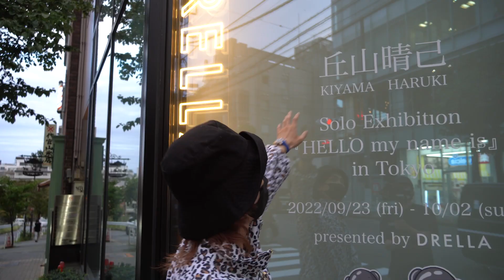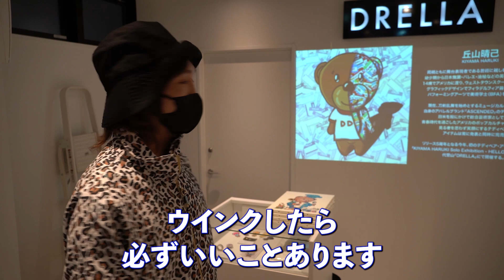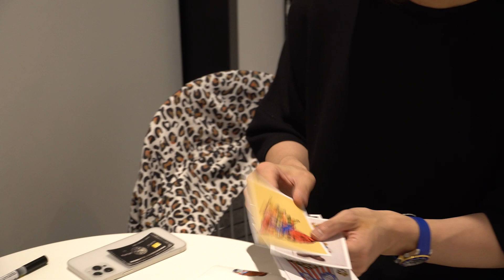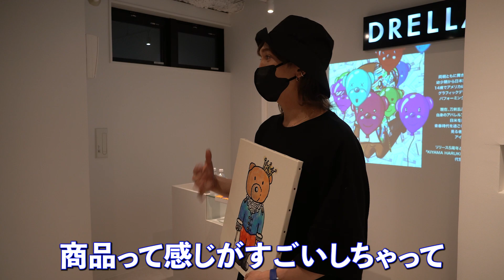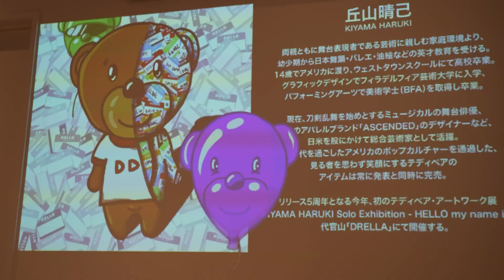丘山晴己がクマちゃんだけねの個展！？| Hello my name is 代官山 smile adventures 刀剣 刀ミュ 2.5次元 俳優 丘山晴己 はるちゃん アート 個展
ハルちゃん　インフォメーション

僕、丘山晴己の初めての個展「Solo Exhibition HELLO my name is」
を代官山で開催しています。
アーティストとしての丘山晴己、ハルちゃんワールドの中の
Prince君とDDYちゃんの初舞台です。
２０２２年１０月２日（日）まで、開催していますので
是非、ご覧いただけると嬉しいです。

Sole Exhibition HELLO my name is
Presented by DRELLA

9/23(fri) - 10/2(sun) 12:00 - 20:00

DRELLA-Art Gallery
〒150-0034
東京都渋谷区代官山町15-10
grove代官山1F
※入場無料

Ascendedにて個展記念パーカーとTシャツを販売しておりますので、
そちらも是非ご覧ください！